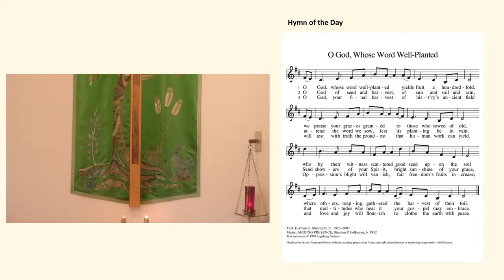Sermon for July 16, 2023, The Rev. Julie Hutson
Readings: Readings: Isaiah 55:10-13; Psalm 65: 9-13; Romans 8:1-11; Matthew 13:1-9,18-23